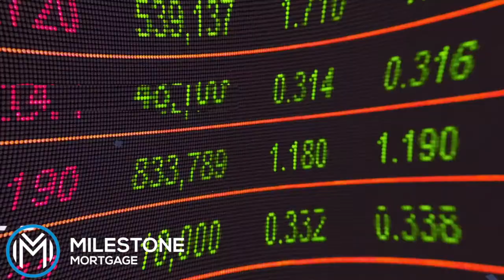Money Tip: Wholesale Lending vs. Banks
Think about this, for example, if you're walking into a mortgage broker office, imagine it's like walking into 30 to 50 different banks. We shop around for you. We'll go around finding the best loan the best rate the lowest fees..." - Fabio Passos

Desperate times don't always call for desperate measures. Fabio and the whole team at Milestone Mortgage are here to walk you through what using a wholesale lender vs. a bank can mean for your financial future!

Want more money tips? Need to talk to an experienced Loan Officer? Just need some advice? to get everything you need.